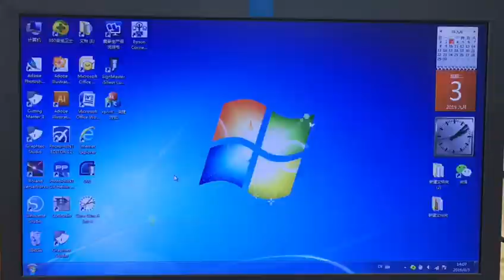Alizarin Cut table Heat Transfer PU Flex Regular（CCF-Regular) for T-shirts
Alizarin Cut table Heat Transfer PU Flex Regular（CCF-Regular) for T-shirts, For more products and price, please contact with whatsapp
It can be used for lettering on T-shirts, sport & leisure wear, sport bags and promotional articles. and can be cut with all current plotters. We advise to use a 30° knife. After weeding the cut flex film is transferred by heat press. Alizarin Cuttable Heat Transfer PU Flex Regular with an release polyester film, enables a reposition.